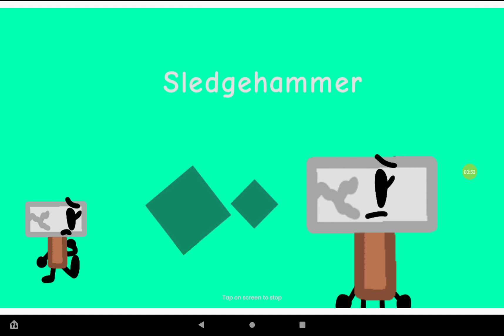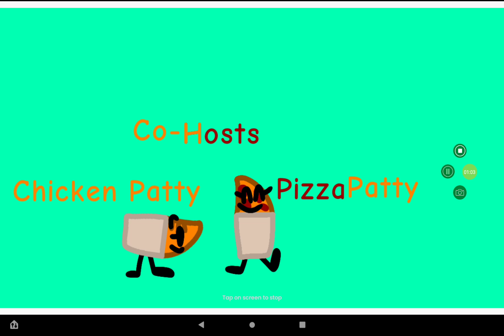New BFUP Intro